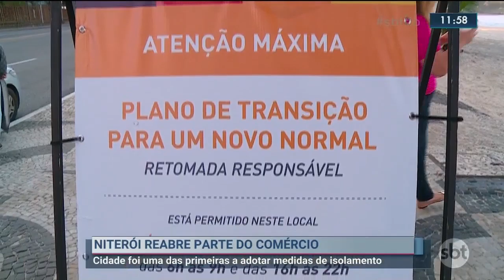Niterói começa a flexibilizar o isolamento na cidade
Niterói começa a flexibilizar o isolamento na cidade. Cidade foi uma das primeiras a adotar medidas de isolamento